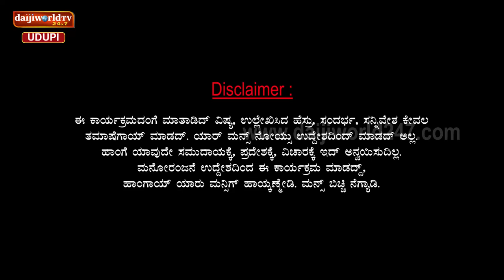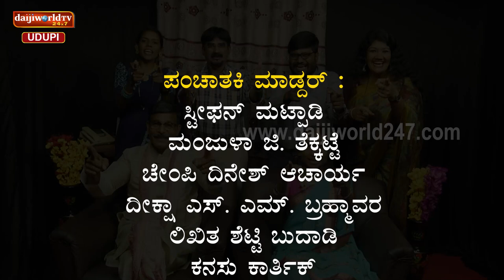“ಚಂಯ್ಕ್ ಪಂಯ್ಕ್” # ಇದ್ ಪಂಚಾತ್ಕಿ ಗೌಜ್